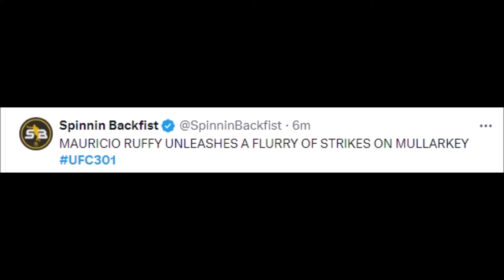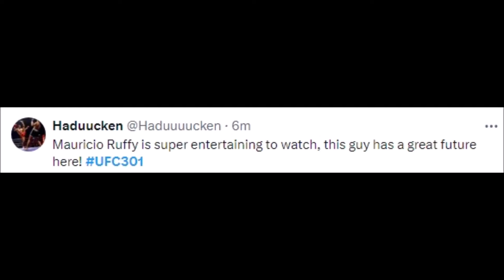FIGHTERS REACT TO JAMIE MULLARKEY GET KNOCKED OUT BY MAURICIO RUFFY | MULLARKEY VS RUFFY REACTIONS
MMA Gear

Boxing Gloves

Mouth Guard

FIGHTERS REACT TO JAMIE MULLARKEY GETTING KNOCKED OUT BY MAURICIO RUFFY | MULLARKEY VS RUFFY REACTIONS

ufc 301,
ufc 301 media day,
ufc 301 face off,
ufc 301 anthony smith,
ufc 301 announcement,
ufc 301 aldo,
ufc 301 jose aldo,
ufc 301 ao vivo,
alex pereira ufc 301,
aldo ufc 301,
jose aldo ufc 301,
alex poatan ufc 301,
a tier ufc,
a ufc,
ufc 301 brasil,
ufc bellator 301,
ufc 301 card builder,
ufc 305,
ufc 302,
b muhammad ufc,
belal muhammad 288,
ufc 301 cartelera,
card ufc 301,
khamzat chimaev ufc 301,
c300 missiles,
ccna 301,
c300mkiii,
ufc 301 dfs,
301 mma,
dana white ufc 301,
dustin poirier press,
ufc press conference dustin poirier,
ufc press conference dustin,
ufc 301 erceg,
ufc 301 main event,
is ufc fixed,
is ufc worth it,
is ufc rigged,
is ufc available on pc,
full mount ufc,
fpi 4 ufc,
font rob ufc,
ufc 301 mma guru,
ufc 320,
ufc all access gsp,
mma guru ufc 301,
g35 vs 300c,
ufc 328,
ufc 301 highlights,
hughes 300c,
ufc 301 interview,
ufc 301 ilhor potieira,
ufc fight 294,
ufc fight 2012,
jadwal ufc 301,
jose aldo no ufc 301,
johnson vs zhumagulov,
j gaethje,
jack della press conference,
ufc 301 live,
ufc 301 media day faceoffs,
ufc 301 media,
ufc 301 michel pereira,
mcgregor ufc 301,
poatan no ufc 301,
nissan 350z itb,
ufc 301 odds,
ufc 3 ultimate fighter,
ufc 158 octagon interview,
ufc 301 pre fight press conference,
ufc 301 parlays,
ufc 301 prizepicks,
ufc 301 pereira,
ufc 301 poatan,
pereira ufc 301,
pantoja ufc 301,
poatan ufc 301,
p365 misfire,
q 308,
quan 300,
ufc rio 301,
r ufc,
russian fighter in ufc,
russian fighter mma ufc,
ufc 301 sucks,
saving ufc 301,
ufc 301 vlog,
ufc 301 volkanovski,
ufc 340,
ufc 32,
ufc undisputed 3 settings,
ufc 350,
z300 blon,
zabit trip ufc 4,
17-0 ufc,
299 ufc,
1 ufc,
3 on 1 ufc,
2 v 2 ufc,
200 ufc,
2 vs 2 ufc,
3 v 3 ufc,
300 3.5,
3 vs 3 ufc,
4 on 4 ufc,
4 v 4 ufc,
35 usc 102,
lpic-3 exam 303 security,
301 section,
6 on 6 ufc,
300 inline 6 headers,
305 ufc,
300 submission,
300 selection,
ruffy vs mullarkey,
luffy vs brutal bull,
luffy snake island fight,
volk vs mullarkey,
mullarkey ufc,
jalin turner vs mullarkey,
brian ortega volk choke,
combat land marine vs mma fighter,
coyote guard sweep,
ufc coach slaps fighter,
cat zingano kicks marines,
dog fight from half guard,
dogfight ufc,
dog fight no gi,
volk vs jamie mullarkey,
volk escapes choke,
fluffy mma,
fluffy ufc,
fluffy fights the law,
gilbert burns highlights bjj,
gilbert burns vagner rocha,
gilbert burns jiu jitsu,
gilbert burns bjj,
mullarkey vs,
ufc fighter marines,
mullarkey vs johnson,
mullarkey vs riddell,
dog fight coyote guard,
volk knocks down makhachev,
luffy kicks police,
luffy vs headbutt,
luffy fighting poison,
ufc jamie mullarkey,
ufc 86 full fight,
volk first ufc fight,
riddell vs mullarkey,
russian pit fighting,
russian and ukrainian jets dogfight,
wounded sculpin fly,
scottish necktie bjj,
t city vs volkanovski choke,
ufc mullarkey,
ufc dogfight,
volk first fight,
x guard ufc,
ufc dogfights,
2 vs 2 ufc fight,
3 vs 3 mma poland,
3 vs 3 ufc fight,
jamie mullarkey last fight,
dog fight sweep bjj,
ryan hall vs gray maynard full fight,
johnson vs mullarkey,
mauricio ruffy,
mauricio ruffy mma,
mauricio ruffy contender series,
mauricio ruffy vs,
mauricio ruffy vs raimond magomedaliev,
luta mauricio ruffy,
mauricio gomes,
mauricio 88,
mauricio kleiff,
mauricio 89sm,
maurici,
mauricio anton,
mauricio y,
mauricio barron,
maule m6-235,
mauricio david,
mauricio werdum,
mauricio jr,
mauricio bollo,
mauricio 300,
mauricio chuy,
mauricio kozlinski,
mauricio luka,
mauricio show,
mauricio ufc,
mauricio sanin,
mauricio osuna,
mauricio pauly,
mauricio song,
mauricio highlights,
maur over,
r moura,
mauricio ruffy ufc,
maurício ruffy ufc,
ugo mola,
mauricio rua,
murilo rua vs tony bonello,
murilo bustamante vs matt lindland,
murilo bustamante bjj,
murilo bustamante highlights,
murilo bjj,
y mauricio,
z mula,